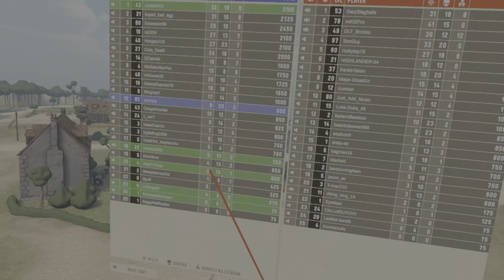D-Day Enhanced_20240204133605